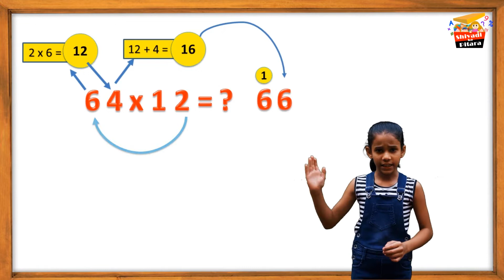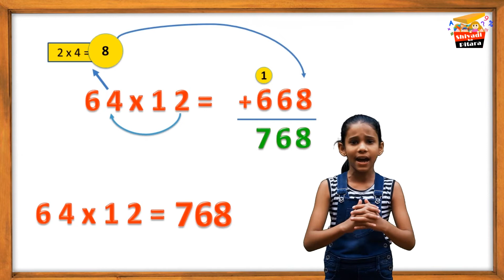Fast and Easy Multiplication Tricks, Vedic Maths for Kids, Multiply any Number with 12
Here you will see how to multiply any number with (11 to 20) very quickly.

Fast and Easy Multiplication Tricks, Vedic Maths for Kids, Multiply any Number with Number 12
2018 Multiply Short Tricks for Fast Calculation| Multiplication Short Trick Hindi,  Fast Multiplication Tricks, गुना करने की Shortcut Math Tricks,  गुना करने की आसान विधि, Vedic maths tricks for fast calculation, The magic of Vedic math